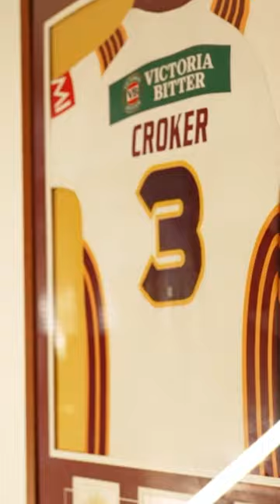The record-breaking career of Jarrod Croker